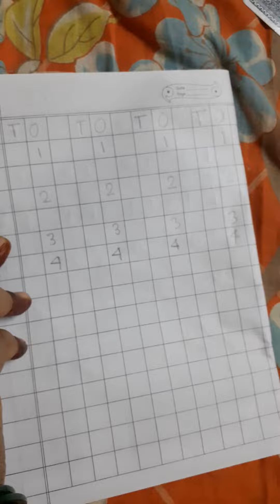Rising sun public school,class- pg,subject- maths homework 23/7/2020